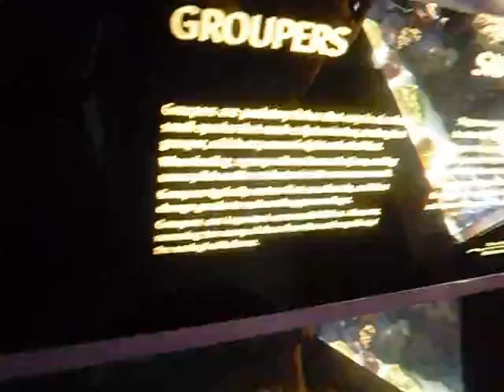Reef Predators Groupers Snappers @ Waikiki Aquarium 2015